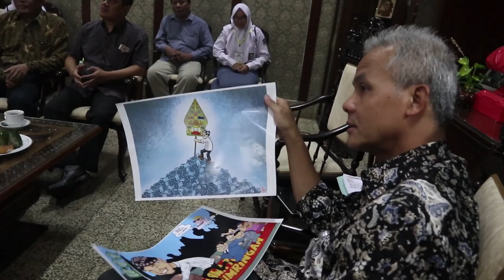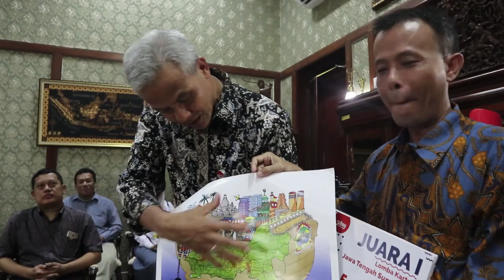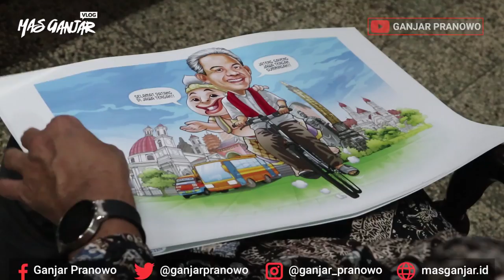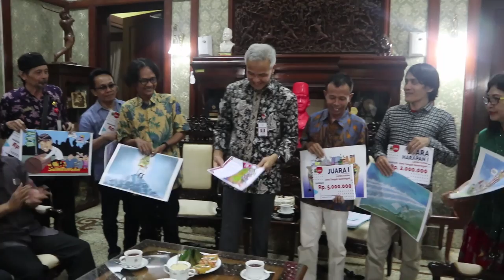(Ganjar Pranowo Vlog) LOMBA KARTUN PROVINSI JAWA TENGAH "JAWA TENGAH SUMRINGAH"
LOMBA KARTUN PROVINSI JAWA TENGAH "JAWA TENGAH SUMRINGAH"

Pemerintah Provinsi Jawa Tengah beberapa waktu lalu mengadakan Lomba Kartun bertemakan Jawa Tengah Sumringah yang ditutup pada tanggal 14 November 2018, terkumpul 205 karya kartun dari 143 kartunis. Lomba ini diadakan sebagai bentuk dukungan kepada para seniman khususnya kartun agar tetap dapat mengasah ide, kreativitas dan inovasi untuk ikut andil dalam pembangunan Jawa Tengah. Event-event yang lain juga akan digelar sebagai wadah teman-teman kartunis berkreasi.

Penyerahan tanda apresiasi pada Kamis (13/12) di Kantor Gubernur Jawa Tengah, diberikan kepada Juara I, II, III, Harapan I, Harapan II, dan Harapan III. Achmad Cholid ditetapkan menjadi Juara I. Ketua Tim Juri Darminto M Sudarmo yang juga kartunis senior dan pemerhati humor dari Semarang, bersama dua juri, Nurhidayat (praktisi media dari Jakarta) dan Itok Isdianto (pegiat literasi visual dari Jakarta) memberi nilai 1.329 pada karya Achmad, karena dinilai mampu menerjemahkan tema lomba dengan baik. Gambar perahu pada karyanya yang cukup menonjol, menyimbolkan geografi Jawa Tengah sebagai ekspresi kartunal.

Hasilnya bagus-bagus semuanya, ini karya seni yang memang harus didukung agar terus berkembang. Nantinya hasil karya dari lomba kartun ini akan dijadikan gambar pada kalender resmi Pemprov Jateng tahun 2019. Selain untuk kalender, nanti buku-buku saya juga harus ada gambar kartunnya.